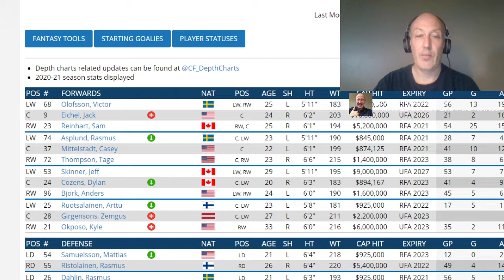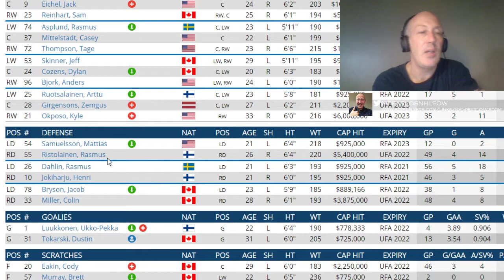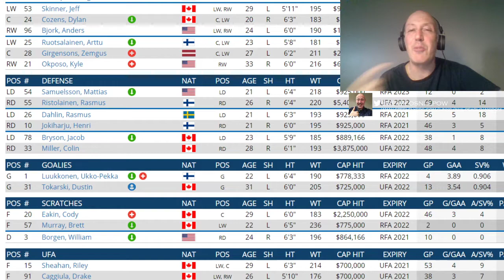The Jack Eichel Saga . What does Buffalo do ? NHL Trade Discussion Frolic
Before I continue with my series on Eichel traded to every team , I thought I would take a look at what Buffalo may be looking for and which direction they may be going .